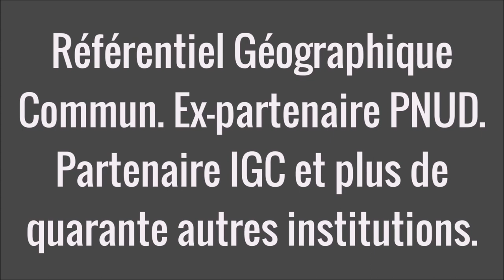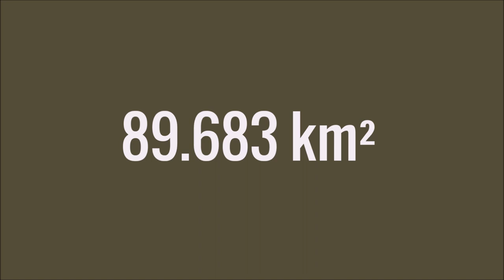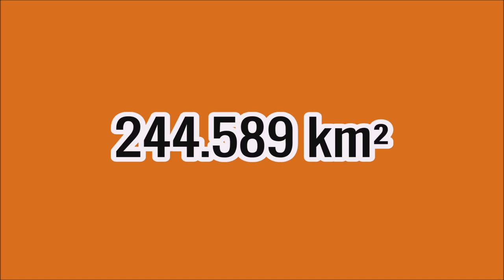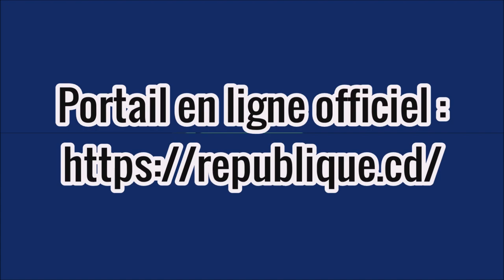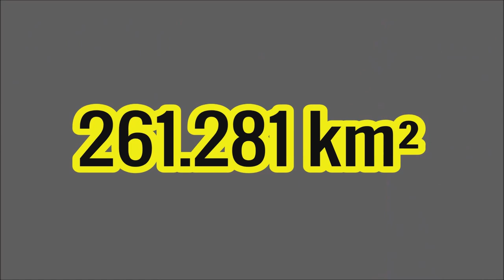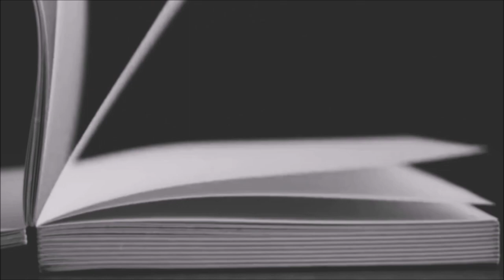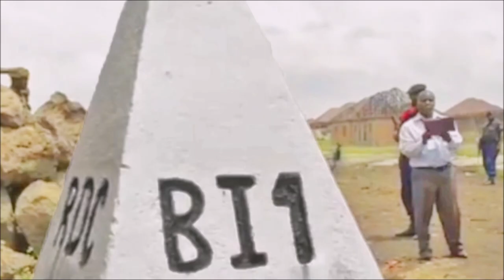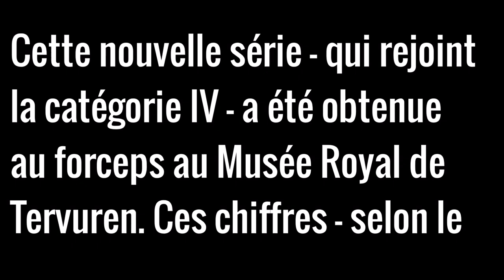Où sont passés les 4339 km2 manquants au Sud-Kivu ?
HoldUpMpangi CENT chapitre III (part 3) expose des anomalies et des contradictions clairement entretenues par les dirigeants congolais et les institutions internationales, touchant spécifiquement les territoires de la Vallée du Grand-Rift. Lesquelles anomalies - par l'opacité qu'elles génèrent - contribuent à menacer gravement la souveraineté du CKongo.
Les parties 4 & 5 prévues pour les vendredis 9 et 16 mai prochains devraient pouvoir eclairer la lanterne des ckongolais et mettre ceux-ci en ordre de marche vers la Libération. Ingeta

PS :
Contrairement à nos bonnes habitudes, le générique, les sources et les crédits images sont hélas manquants dans ce chapitre III part 3.
C'est une erreur indépendante de notre meilleure volonté.
Veuillez nous en excuser.
Nous la corrigerons dans le prochain chapitre vendredi 9 mai 2023.